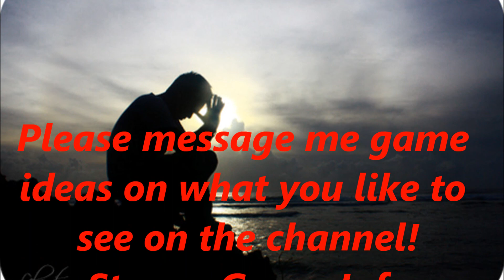Frontline Tactics | 1 | BLOOD WARNING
I didn't have a mic plugged in so please forgive me :D

Please message me game ideas on what you like to see!